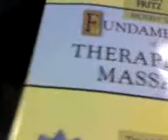i was in class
i was actin a fool